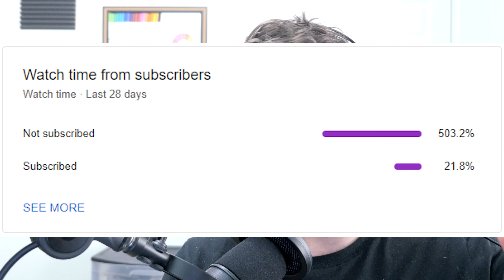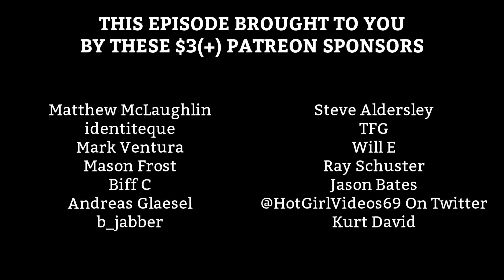ALBUM REACTION: Sonic Youth — EVOL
...ution?

Intro - 0:00
01. Tom Violence - 3:29
02. Shadow of a Doubt - 5:37
03. Starpower - 9:08
04. In the Kingdom #19 - 11:28
05. Green Light - 12:46
06. Death to Our Friends - 14:06
07. Secret Girl - 15:47
08. Marilyn Moore - 17:05
09. Expressway to Yr. Skull - 18:33
10. Bubblegum - 21:00
Outro - 21:58